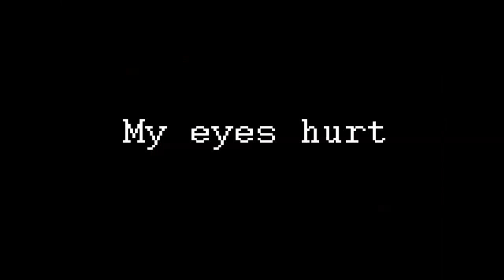DOOM /vr/ Gauntlet: Moretest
beep